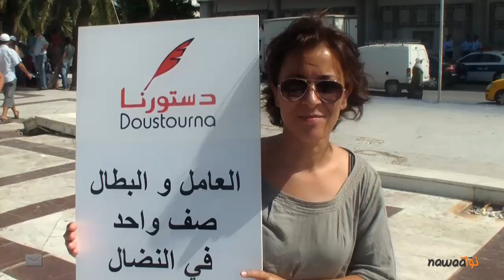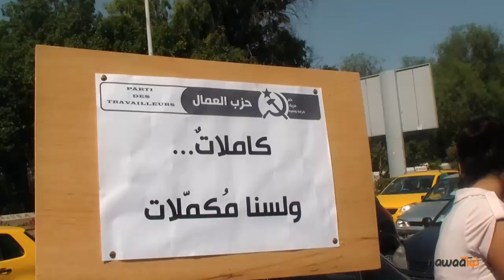وقفة احتجاجية امام المجلس من اجل المساواة و الحريات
نظمت اليوم الخميس 9 اوت 2012 مجموعة من مكونات المجتمع المدني و الاطراف السياسية وقفة احتجاجية امام المجلس التاسيسي في ساحة باردو.
و تلخصت اهم المطالب في المساواة بين الجنسين و تكريس و ضمان الحريات الفردية و العامة في الدستور القادم كما رفع المحتجون شعارات تندد بالتعويضات التي تنوي الحكومة رصدها للمساجين السياسيين و اعتبروا ذلك سرقة للمال العمومي الذي يبقى الشعب اولى به و احق.
المئات كانوا حاضرين لمساندة هذه الوقفة الاحتجاجية رغم حرارة الطقس
تنقلنا على عين المكان و اعددنا لكم الروبرتاج التالي: